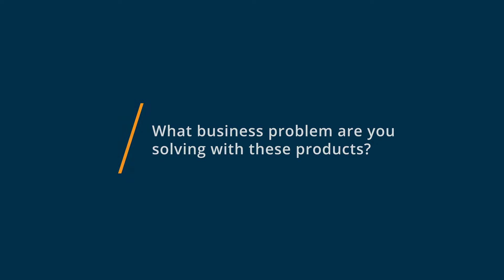Miro vs Lucidchart: Why they switched from Lucidchart to Miro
🥊  Considering Miro vs Lucidchart? Miro vs Lucidchart Comparison: Features, Pricing and Integrations comparison.

💡📘 Interested in Miro? Browse Miro reviews, pricing and compare with popular alternatives

💡📘 Interested in Lucidchart? Browse Lucidchart reviews, pricing and compare with popular alternatives

Miro Review 2021.

#1 Online collaborative whiteboard platform for teams.

Miro is #1 collaborative whiteboard platform for teams of any size, trusted by over 13 million users worldwide. Easily collaborate, ideate and centralize communication for all your cross-functional team work.
Try our deep integrations with Microsoft Ecosystem, Atlassian Ecosystem, Slack, Box, DropBox, Sketch, and more to make your team collaboration more productive. Explore 120+ templates and interactive frameworks to start collaborate quickly with your team

Lucidchart Review 2021.

Diagramming done right..

Our online diagramming application makes it easy to create and share professional diagrams.

From system design, to brainstorming, to project management, we support all of your communication and collaboration needs. Thats why millions of users choose Lucidchart.

0:00 Intro
0:10 What business problems are you solving with Miro and Lucidchart?
0:33 What is Miro best for?
1:23 What is Lucidchart best for?
1:52 How easy is it to get started with Miro and Lucidchart?
2:31 What recommendations do you have for those considering Miro and Lucidchart?